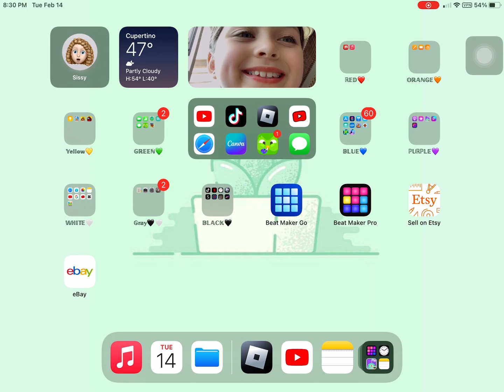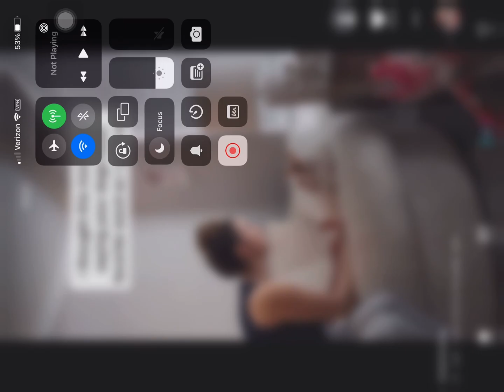Do some night scrolling with me!